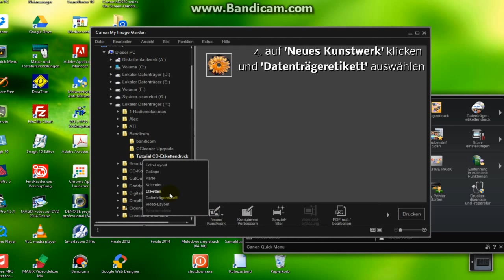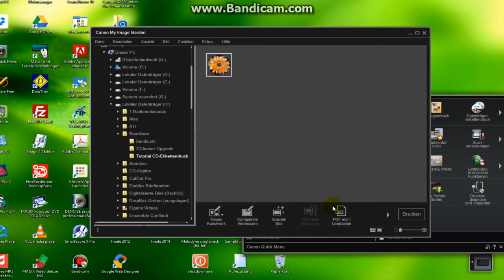Canon MX925 CD-Etikettendruck mit Canon Quick Menu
In Diesem Tutorial beschreibe ich, wie man mit dem Canon Pixma MX925 selbst gestaltete CD-Etiketten vom PC aus drucken kann.

Mit der von Canon mitgelieferten Software lassen sich scheinbar nur vorgefertigte Layouts für den Etiketten-Druck herstellen.

Mit ein paar Tricks lassen sich aber auch eigene, bereits fertige Etiketten-Layouts drucken!

Voraussetzung: eine png-Datei mit transparentem Hintergrund in den exakten Abmessungen der CD. (120 mm x 120 mm)

Hat jemand Erfahrungen mit dem CD-Etiketten-Druck mit diesem Drucker?
Schreibt mir eure Kommentare und Anregungen. Ich bin gespannt!